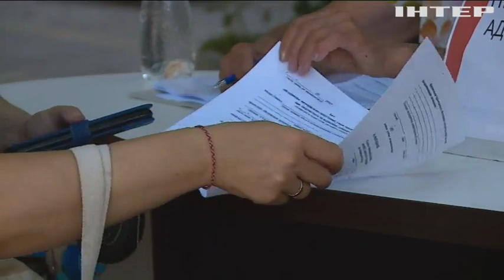З півсотні пам'яток архітектури пошкоджено в Одесі: деталі